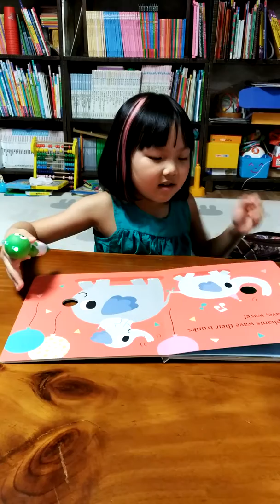정다은 8월 27일 수업